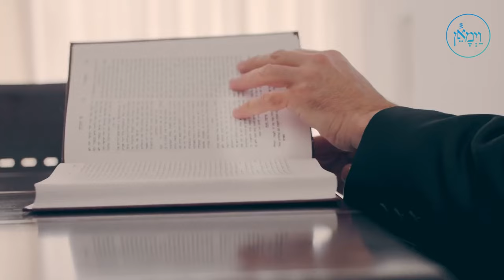Eyes to See | Rabbi Moshe Weinberger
Perception is a powerful thing in which we can look at something in different ways. When we protect what we see, it opens up our eyes to greatness and to see wonderous things.